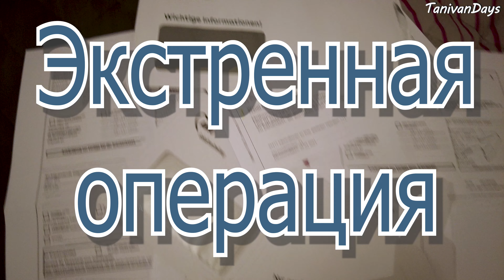Медицина в Германии. Экстренное знакомство. ноябрь2022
Падение с велосипеда, перелом челюсти и скуловой кости.